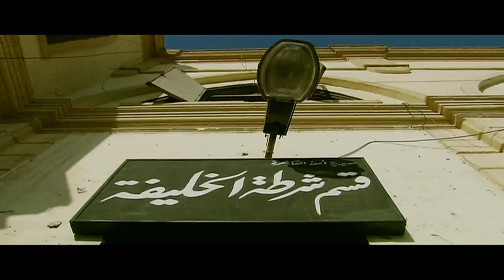لاول مرة فيلم الاثارة والتشويق " الوزان "بطولة النجم باسم سمره🔥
فيلم "الوزان": رحلة في عالم الجريمة والانتقام
إنتاج مصري مشوق: يدور فيلم "الوزان" في إطار من الإثارة والتشويق، وهو من إنتاج مصري عام 2024.

قصة مليئة بالتحديات: يتناول الفيلم قصة "خضر" و"نصار"، شقيقان يعملان في مجال النصب والجريمة، مما يضعهما في صراعات ومخاطر لا حصر لها.

بطولة مميزة: يتألق في بطولة الفيلم النجم المصري باسم سمرة، الذي يجسد دور "عيسى الوزان" بأداء قوي ومقنع. ويشاركه البطولة كل من:

أحمد السقا
طارق لطفي
مي كساب
فريدة سيف النصر
نهى عابدين
ميمي جمال
هدى الاتربي
أحمد كشك
إخراج متميز: تولى مهمة الإخراج المخرج الموهوب أحمد خالد موسى، الذي برع في خلق أجواء مليئة بالتشويق والترقب.

سيناريو محكم: كتابة السيناريو جاءت من إبداع الكاتب هشام هلال، الذي نسج قصة مليئة بالصراعات والأحداث المشوقة.

عالم مليء بالصراعات: تدور أحداث الفيلم في إطار من الصراع بين "خضر" و"نصار"، حيث يسعى كل منهما لتحقيق أهدافه على حساب الآخر، مما يؤدي إلى سلسلة من الأحداث الدرامية المتصاعدة.

مفاجآت غير متوقعة: يزخر الفيلم بالعديد من المفاجآت غير المتوقعة التي تبقي المشاهد في حالة من التشويق والترقب حتى اللحظة الأخيرة.

نهاية مثيرة: تأتي نهاية الفيلم مُرضية ومثيرة في نفس الوقت، وتُكمل رحلة المشاهد في عالم الجريمة والانتقام.

موسيقى تصويرية مميزة: تُضفي الموسيقى التصويرية على الفيلم لمسة مميزة، وتُعزز مشاعر التشويق والإثارة لدى المشاهد.

تجربة سينمائية ممتعة: "الوزان" هو فيلم مثير يستحق المشاهدة، فهو يقدم رحلة ممتعة في عالم الجريمة والانتقام، مليئة بالصراعات والمفاجآت، مع أداء تمثيلي مميز وموسيقى تصويرية رائعة